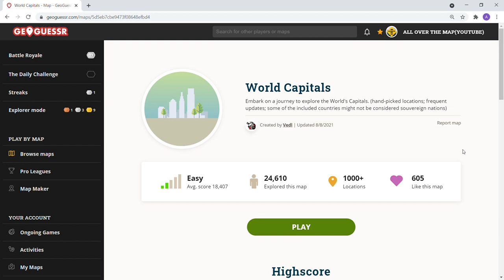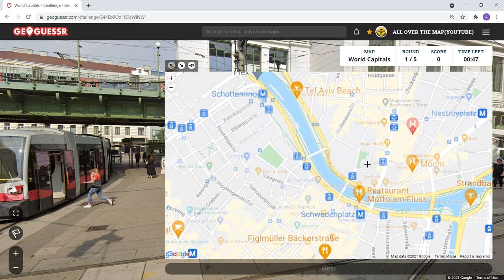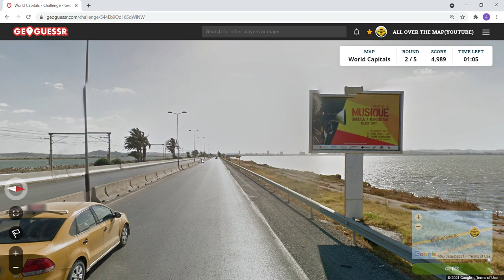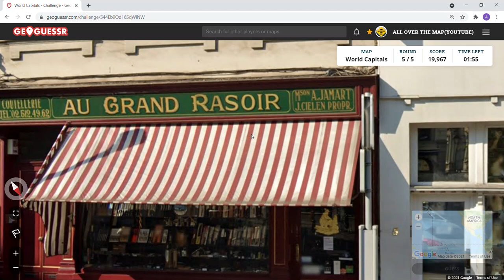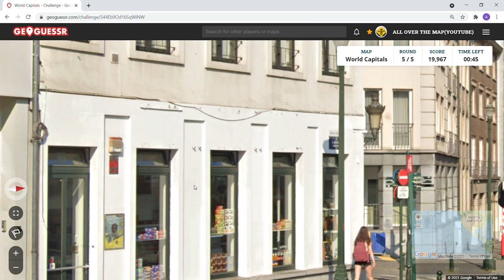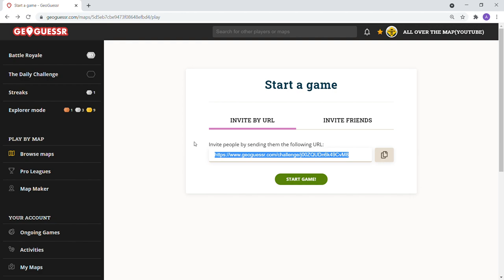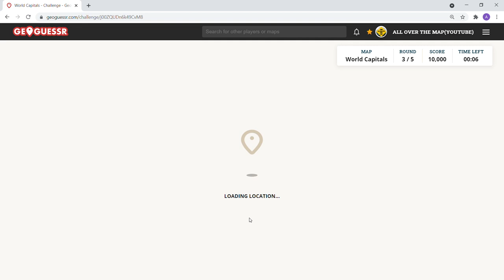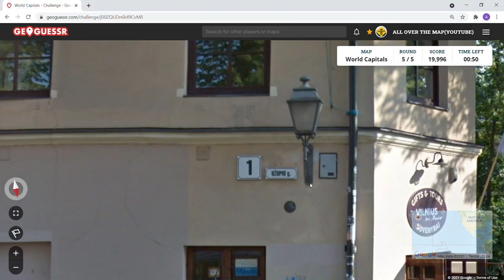GeoGuessr - World Capitals - Games #4 & 5 - NO MOVING [PLAY ALONG] | Ep. # 218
Come join the journey on All Over The Map.  We discover the World Capitals game with a 2 minute time round for the first game and a 1 minute time round for the second game - both no moving. This game was created by Vedl on GeoGuessr.

Game: Embark on a journey to explore the World's Capitals. (hand-picked locations; frequent updates; some of the included countries might not be considered souvereign nations)